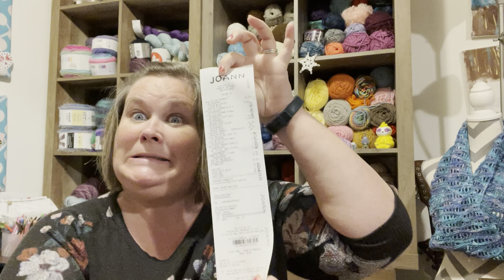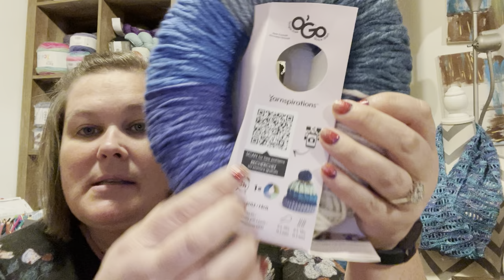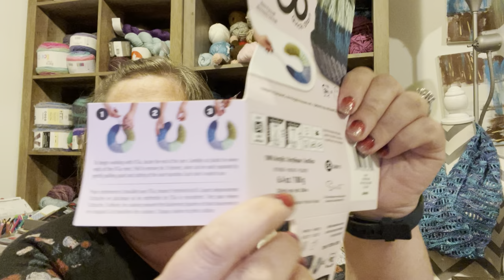Joann shopping Hall and new Caron Colorama O'GO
All items were purchased from Joann’s craft store.
Bernat Fleece yarn was $10.99
Caron Colorama was $7.99

Bree's Etsy Shop; Beads of Hope By Bree

Happy Mail
Summer Bjarnarson